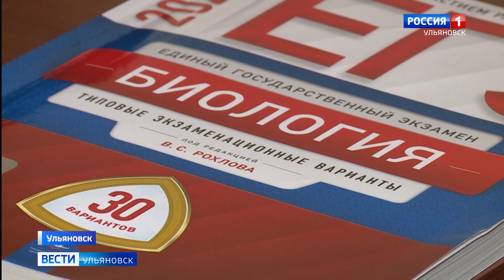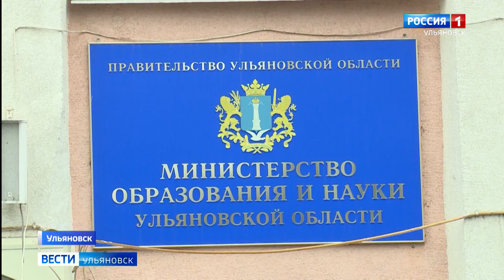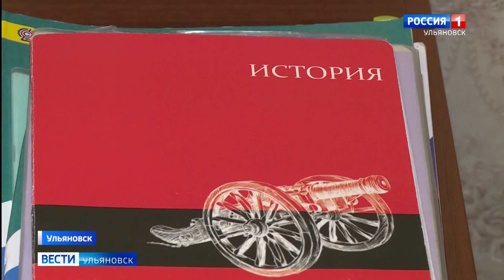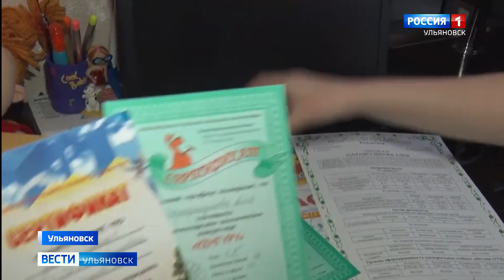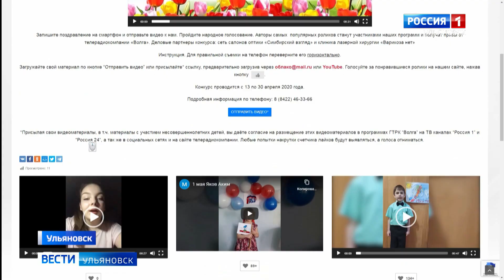Выпуск программы "Вести-Ульяновск" - 01.05.20 - 09.00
- Жизнь работников общественного транспорта будет застрахована.  Главное из традиционного обращения губернатора.

- Дистанционное окончание учебного года. Тысячи школьников уже ушли на каникулы. В регионе подводят первые итоги онлайн уроков. О каких минусах говорят ученики?

- Они вместе с раннего детства. Теперь Шарафетдиновы - официально одна из лучших семей областного центра. В чем секрет их счастья?

- Сегодня - первое мая. Наш телеканал подводит итоги очередного творческого конкурса. Кто, по Вашему мнению, стал лучшим?